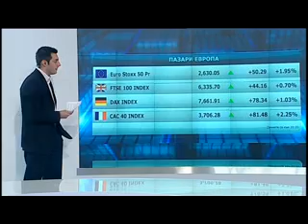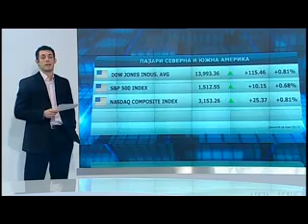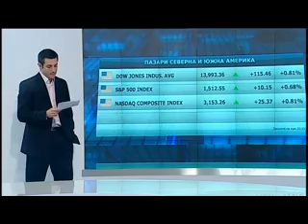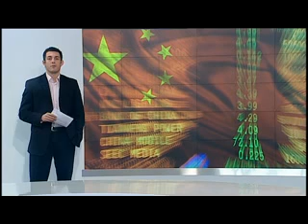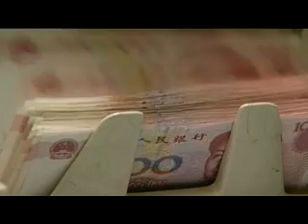Пазарен анализ, Денят ON AIR, 22.02.2013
Данъчната политика и кризата. Коментар на Владимир Сиркаров и Веселин Дремджиев.